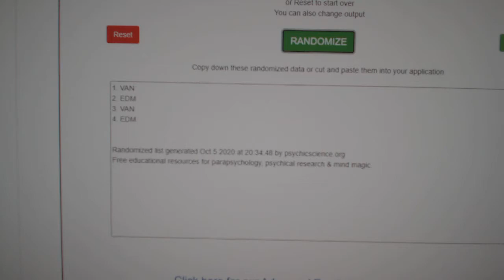Multi Randoms - C&C GB #12,591